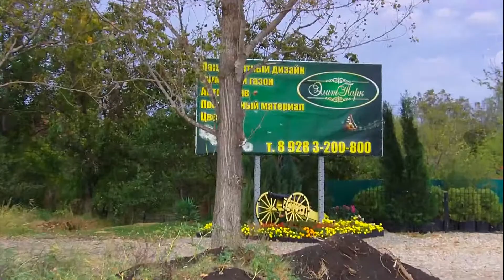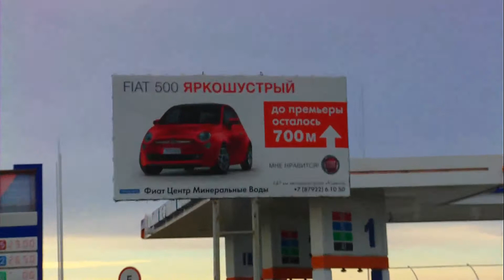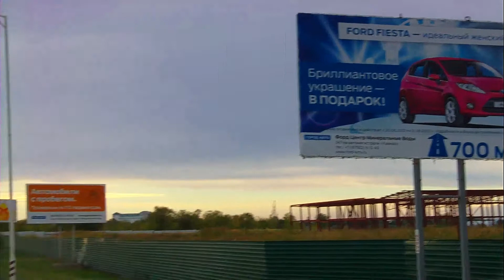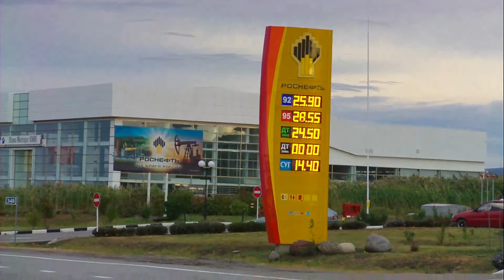Город Минеральные Воды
Снято   в 2012 году.

(City of Mineralnye Vody).